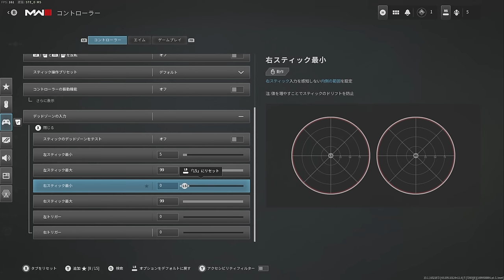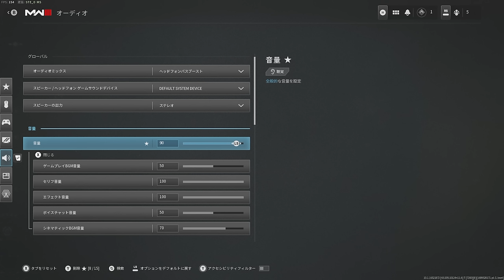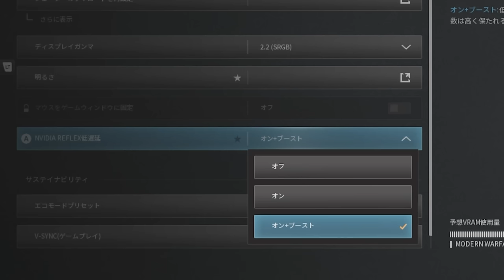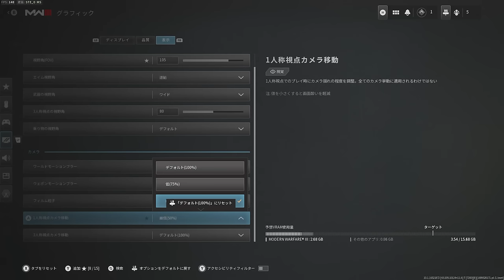MW3最適設定紹介します！CS版とPC版 - CoD:MW3 【新作FPS】